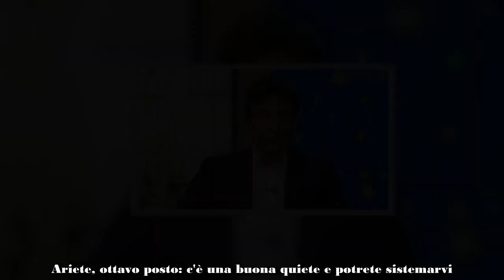OROSCOPO PAOLO FOX, SETTIMANA DAL 13 AL 19 MAGGIO TUTTE LE PREVISIONI SEGNO PER SEGNO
L’oroscopo di Paolo Fox in diretta a I Fatti Vostri su Rai 2. Il popolare astrologo parte da oggi e fornisce previsioni su previsioni da qui alla fine di questa settimana: le stelle dal 13 al 19 maggio 2024 con la sua classifica.

Acquario, dodicesimo posto: siamo in un periodo importante che parte da settimana prossima. Ci sono però situazioni da affrontare con coraggio: questa sarà la settimana delle discussioni. Per l'amore, andrà meglio nel weekend.